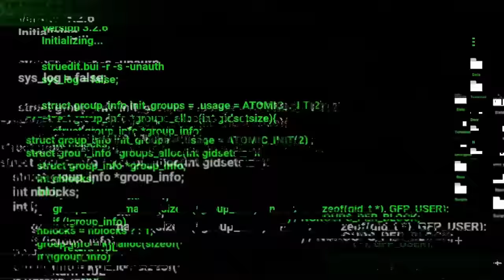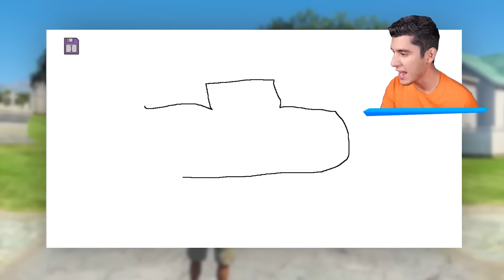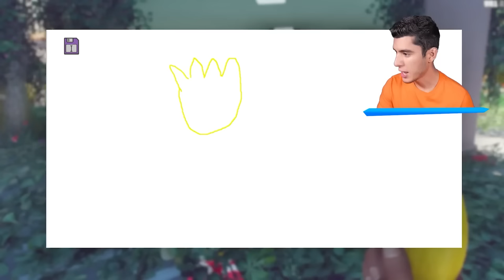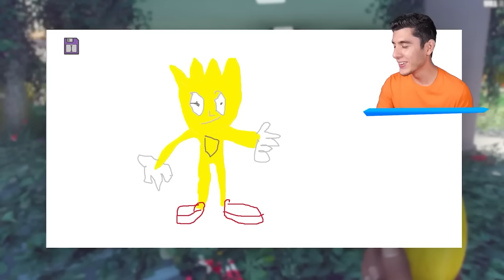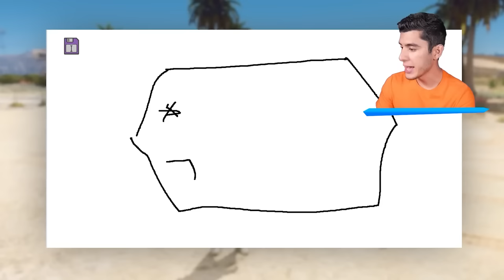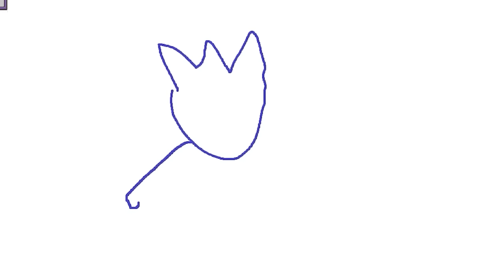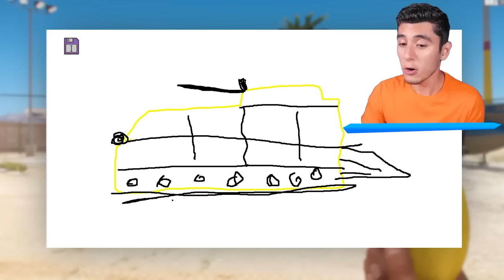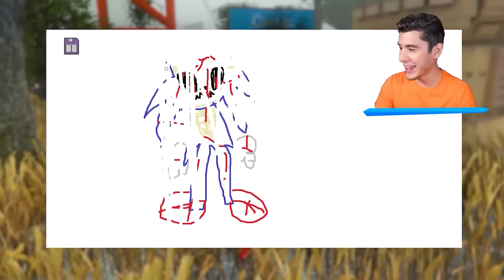EL FIN de SONIC.EXE en GTA 5! 😧🦔 (PELÍCULA)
JUGANDO GTA 5, GTA V, GRAND THEFT AUTO V! EL FIN de SONIC.EXE en GTA 5! 😧🦔 (PELÍCULA) Ft. EdgarFtw! Para más vídeos de gta 5 mods, recuerda suscribirte y dejar un like para muchos vídeos de grand theft auto 5 con momentos divertidos, misterios, mitos con mods en gta 5, nos vemos en un próximo vídeo.

¡SÍGUEME!